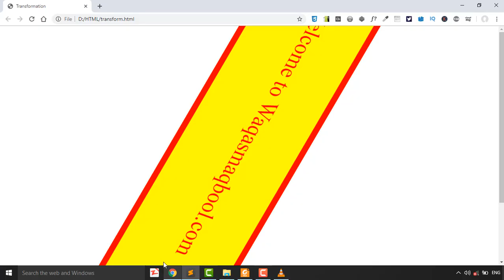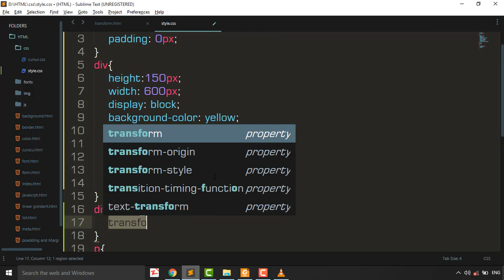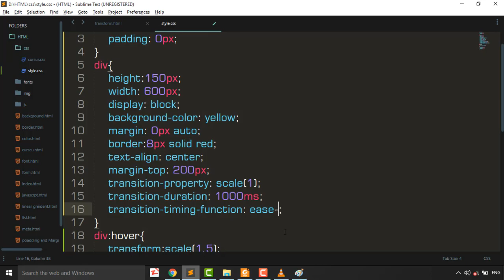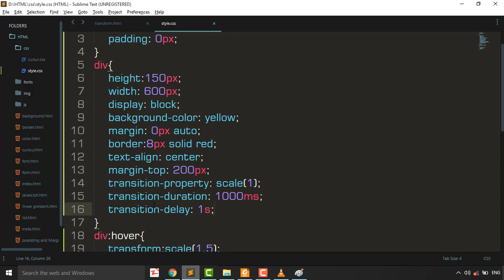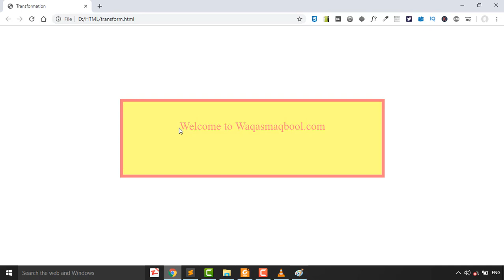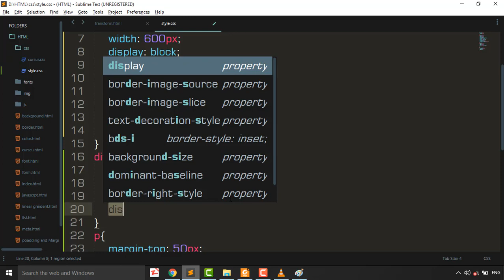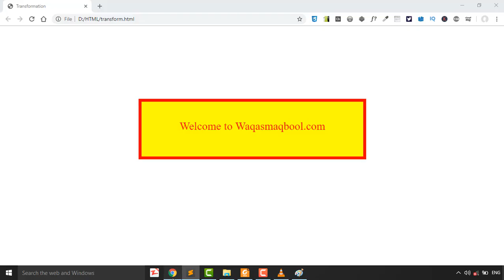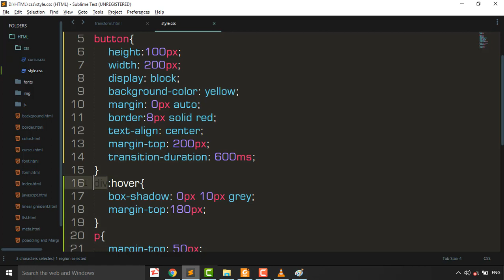CSS3 Animation with Transition Property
Animations within CSS3 allow the appearance and behavior of an element to be altered in multiple keyframes. Transitions provide a change from one state to another, while animations can set multiple points of transition upon different keyframes.